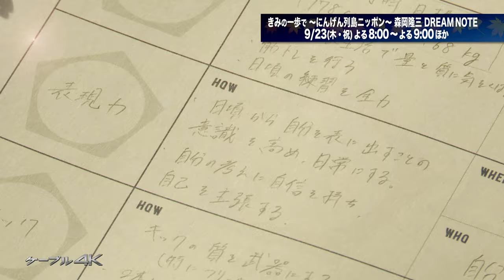【4K】きみの一歩で 〜にんげん列島ニッポン〜 森岡隆三 DREAM NOTE【2021年】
日韓ワールドカップでキャプテンとして日本を牽引、所属チームである清水エスパルスでも数多くの優勝を経験した日本サッカー界を代表する、森岡隆三さん。
そんな森岡さんの現在のフィールドは「次世代の育成」。清水エスパルス育成部の全体統括を行う中で、ある一冊のノートを制作。その名も「Ｓ－ＰＵＬＳＥ　ＡＣＡＤＥＭＹ　ＤＲＥＡＭ　ＮＯＴＥ」。育成に掲げる森岡さんの哲学、そしてノートに込められた想いに迫ります。